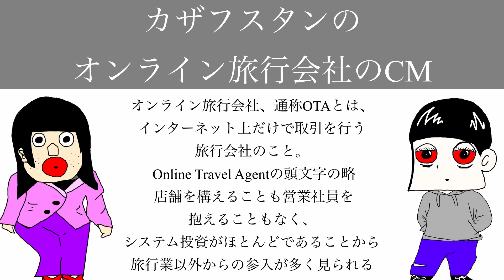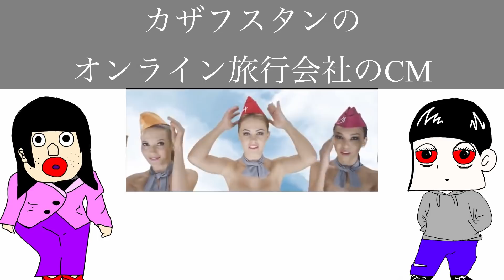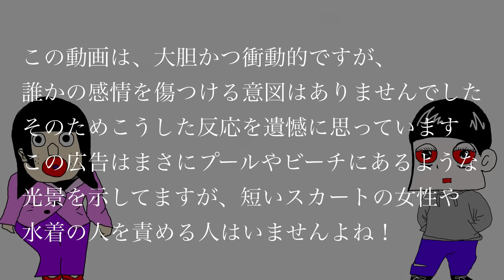【ツイフェミ発狂】CMにブチギレた海外フェミ「女性蔑視だ」→撃沈【神対応】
もちろん俺らは抵抗するで！
の姿勢が大事なのかもしれません